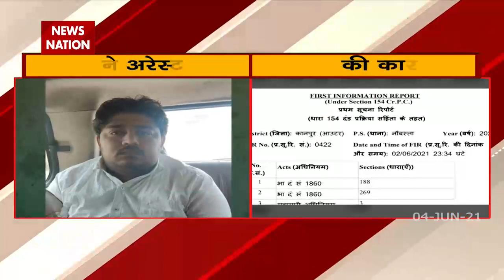Uttar Pradesh: Narayan Singh Bhadoria arrested in Kanpur case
News Nation is a leading Hindi News Channel. News Nation covers breaking news, latest news, Entertainment news, Political news, Bollywood news, Business news and Sports news in hindi language.